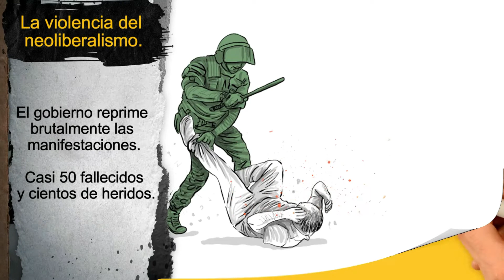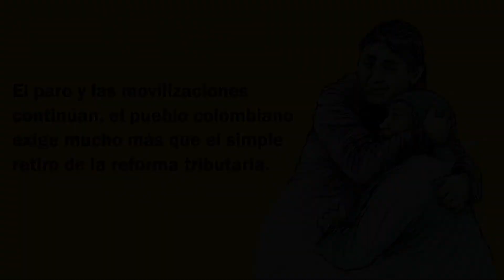Crónica de un país en llamas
El pueblo colombiano exige mucho más que el simple retiro de la reforma tributaria. Las movilizaciones pacíficas continuarán hasta que el gobierno brinde garantías en las negociaciones.